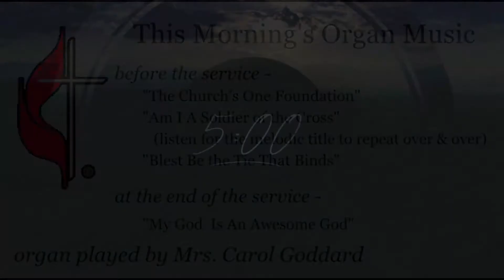Worship April 25, 2021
For those unable to attend, here is a recording of the service.  Our internet was never restored.  Even though we couldn't livestream, may God's Spirit richly bless you as you participate through this recording!